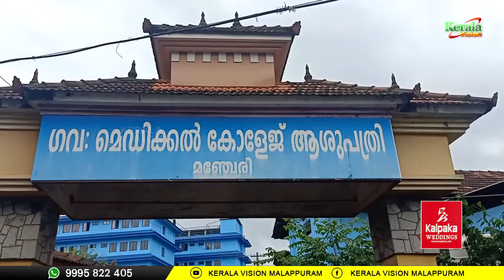കോവിഡ് കണക്കില്‍ മുന്നിലോടി മലപ്പുറം.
കോവിഡ് കണക്കില്‍ മുന്നിലോടി മലപ്പുറം. 1632 പേര്‍ക്ക് രോഗം സ്ഥിരീകരിച്ചു. 1580 പേര്‍ക്ക് സമ്പര്‍ക്കത്തിലൂടെ രോഗബാധ.